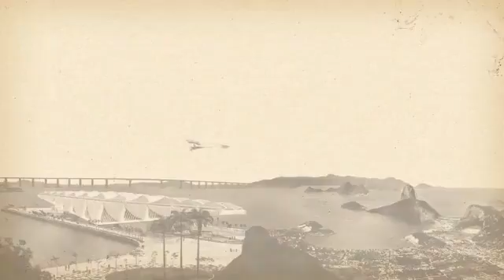Voando com o Demoiselle - Mariana